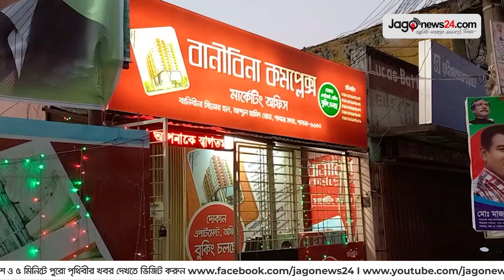Exclusive Interview || ভাষা আন্দোলনের সাফল্যের পূর্ণতা আজও আসেনি: রণেশ মৈত্র || Jago News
একুশে পদকপ্রাপ্ত ভাষাসৈনিক ও সাংবাদিক রণেশ মৈত্র। ১৯৩৩ সালে ৪ অক্টোবর রাজশাহীর নওহাটায় জন্ম নেওয়া এই ভাষাসৈনিকের পৈত্রিক নিবাস পাবনা জেলার সাঁথিয়া উপজেলার ভুলবাড়ীয়া। ১৯৫০ সালে চাকরিতে থাকাকালেই ব্রিটিশবিরোধী আন্দোলনসহ নানা সংগ্রামে জড়িয়ে পড়েন। এরই ধারাবাহিকতায় রাষ্ট্রভাষা বাংলার দাবিতে জাতীয় পর্যায়ে আন্দোলনের সূত্র ধরে শরিক হন ভাষা আন্দোলনে। তিনি মুক্তিযুদ্ধের সংগঠক, লেখক, সাংবাদিক ও কলামিস্ট। অসাম্প্রদায়িক চেতনায় বিশ্বাসী এক সংগ্রামী মানুষ। বয়স ভর করলেও লেখনীশক্তি এখনো তার কলমে সচল। আর মহান ভাষা আন্দোলনসহ বাঙালির সব অন্দোলন-সংগ্রাম তার স্মৃতিতে অম্লান।

বর্ষীয়ান ভাষাসৈনিক রণেশ মৈত্রের বয়স এখন ৮৮ বছর। ভাষার মাসে জাগো নিউজের সঙ্গে কথা হয় সেই সময়ের আন্দোলন সংগ্রাম নিয়ে।